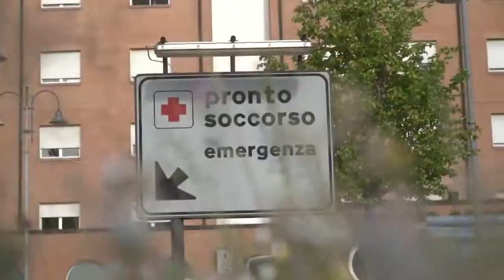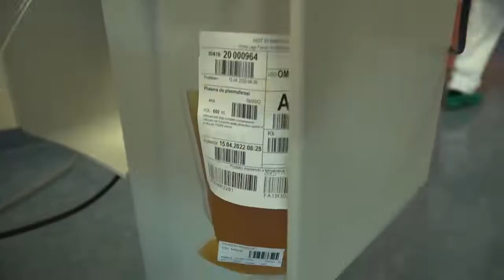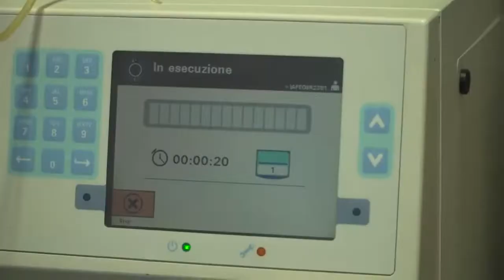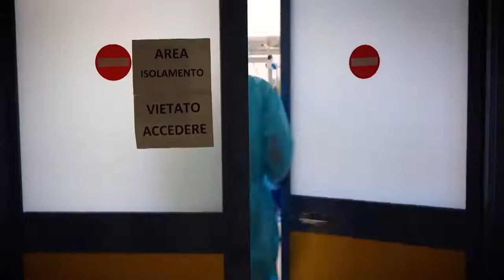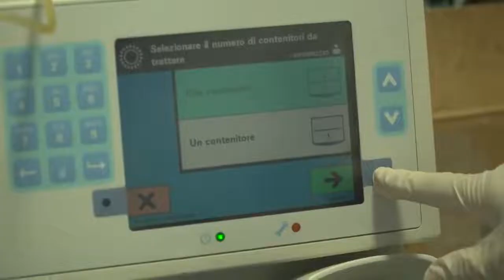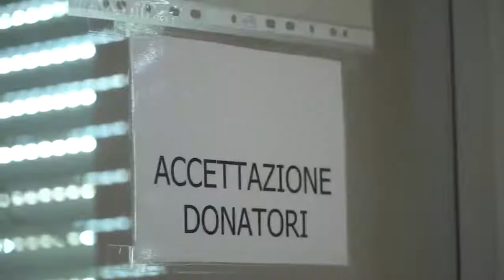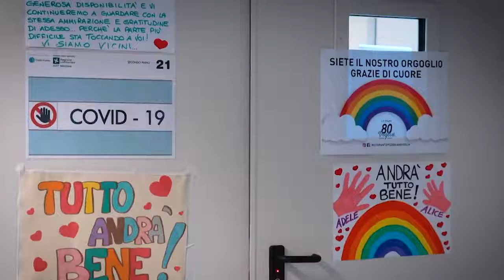CVD-19. Ottime notizie dagli ospedali di Mantova e di Pavia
Ricevuto in data 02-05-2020. Ti do una buona notizia, certa, che è arrivata ufficialmente dall'ospedale di Mantova: i morti per CVD-19 sono azzerati da quasi un mese. E viviamo in Lombardia, epicentro dell'epidemia. Ripeto AZZERATI.
Anche soggetti quasi dati per spacciati, trasportati a Mantova sono guariti. Nessun miracolo, semplicemente a Mantova come sapete (e a Pavia) hanno utilizzato e testato il plasma iperimmune (ricavato dal sangue dei guariti).
La fase di test è ultimata e la relazione che uscirà a breve sarà sorprendente.
Quindi la cura esisterebbe, e avrebbe costo quasi zero. Unico limite è che servono donatori, ma con la rete dell'Avis questo è possibile grazie anche all'opera di sensibilizzazione (a Mantova chi esce guarito dall'ospedale dona il sangue anche con piacere).

Il noto (virologo?) Burioni, colui che diceva che in Italia il pericolo era zero, ora va in tv (profumatamente pagato) a dire che il plasma ha un limite, e che sarebbe meglio un farmaco sintetizzato (chissà perché ).

Ecco la risposta del Dottor De Donno (pneumologo di Mantova):
"Il Signor scienziato, quello che nonostante avesse detto che il Coronavirus non sarebbe arrivato in Italia, si è accorto in ritardo del plasma iperimmune.
Forse il Prof. non sa cosa è il test di neutralizzazione. Forse non conosce le metodiche di controllo del plasma. Visto che noi abbiamo il supporto di AVIS.
Glielo perdono. Io piccolo pneumologo di periferia. Io che non sono mai stato invitato da Fazio o da Vespa.
Ora, ci andrà lui a parlare di plasma iperimmune. Ed io e Franchini alzeremo le spalle, perché
IMPORTANTE è salvare vite!
Buona vita, quindi, Prof. Burioni. Le abbiamo dato modo di discutere un altro po’. I miei pazienti ringraziano".
P.S.: vedo che si sta già arrovellando a come fare per trasformare una donazione democratica e gratuita in una “cosa” sintetizzata da una casa farmaceutica.
Non siamo mammalucchi!
Sempre vostro Peppino.
Condividetelo amici. Forse arriviamo al Prof. e gli potrò chiedere un autografo!